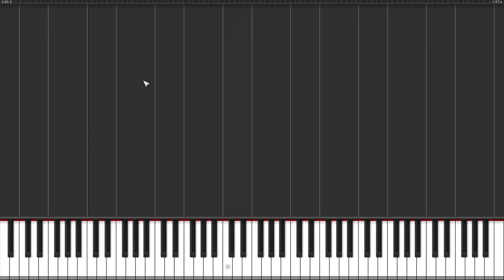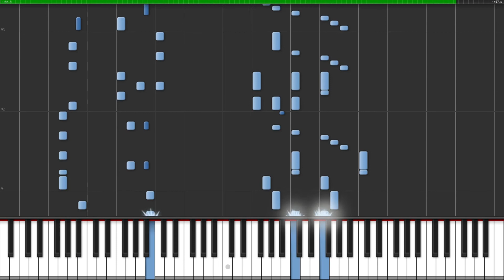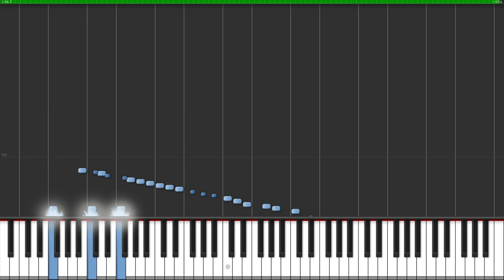For Ultra Players (Synthesia Arrangement)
A bit late, but here is the score for my arrangement of one of sdvx's best songs. Enjoy!